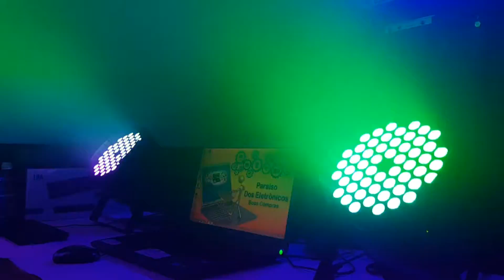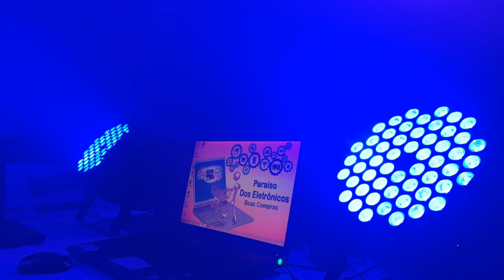Canhão Jogo De Luz Refletor 54 LEDs Laser Projetor 180W De Iluminação LED RGB Profissional SL-154-3